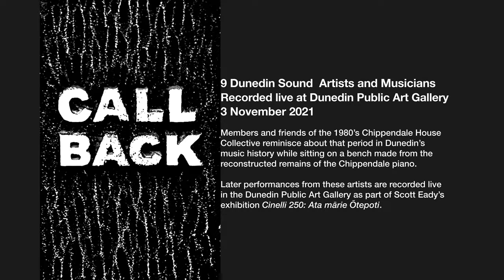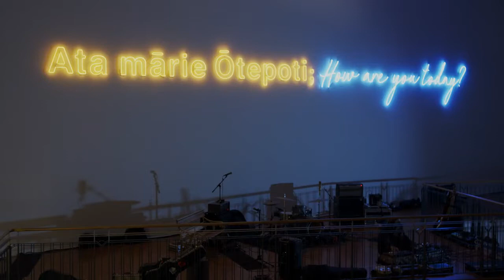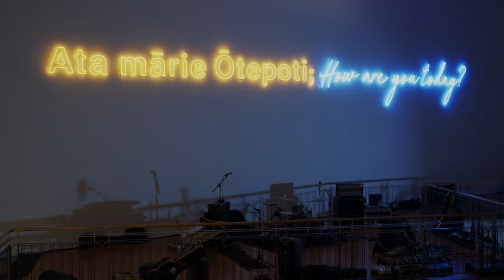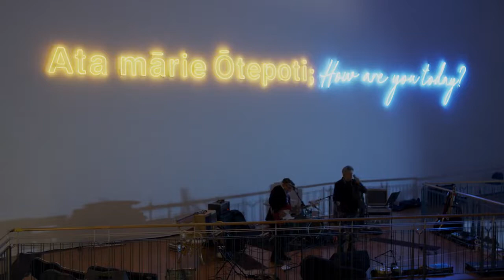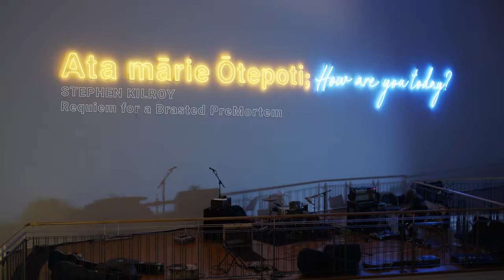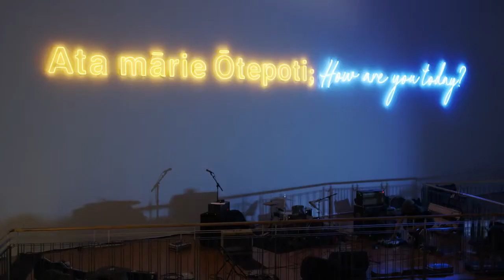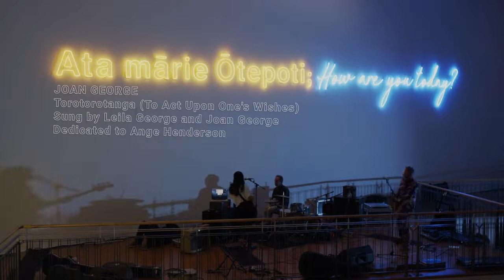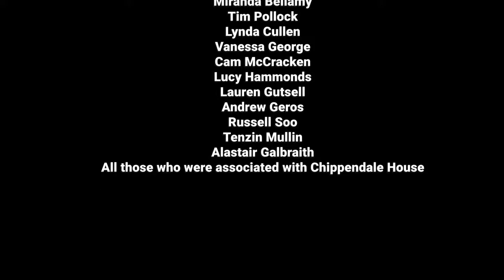Call Back - Dunedin musicians & artists from Chippendale House collective1985-1987#dunedinsound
DunedinArtGallery
Ōtepoti Dunedin is a place that has long been renowned for its creativity, inspiring artists, musicians, and poets alike. It famously made its mark on the world stage as an incubator for the emergence of experimental music, known as the Dunedin Sound. At the centre of this creative hub was a community-based performance space, affectionately known as Chippendale House. This venue was started and run by an artist collective from 1985 to the end of 1987.
Among the well-known Dunedin bands to have performed there were The Bats, Look Blue Go Purple, Straitjacket Fits, The Chills, Sneaky Feelings, Bird Nest Roys, The Verlaines and Snapper.
In Scott Eady’s 2021 exhibition at the Dunedin Public Art Gallery, Cinelli 250: Ata mārie Ōtepoti, Eady continued the tradition of Chippendale House, providing a site for contemplation, communication, connection and creation with the Chippendale Suite – a handcrafted rendition of a pair of park benches that were constructed from a piano that had been located at Chippendale House. The iron harp was re-cast into the ends of the benches, with the seats and backs constructed from the piano’s timbers. The plaque on the reverse of the seat suggested that the bench was a site to take pause, asking those who approached to please ‘call back’.
The intention was to mark the end of this exhibition with Call Back, a live concert featuring nine original Chippendale House musicians; davideggleton, David Kilgour, Francisca Griffin, Joan George, Michael Morley, Bruce Blucher, richardcwallis,publicserviceguitarist, Stephen Kilroy, and Robbie Yeats.
Covid19 restrictions meant this concert could not go ahead as originally planned, so instead the concert was filmed without an audience and this film is the result!dunedinsound